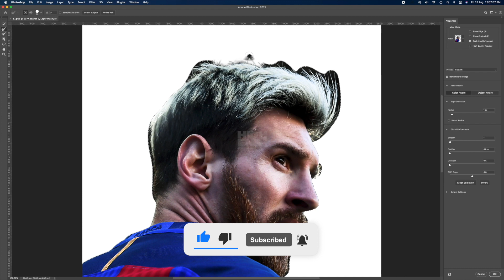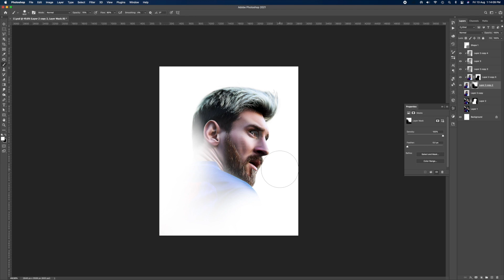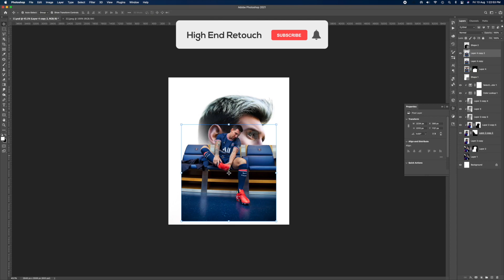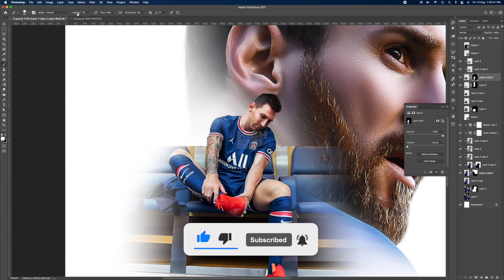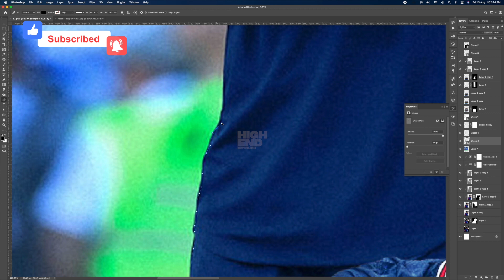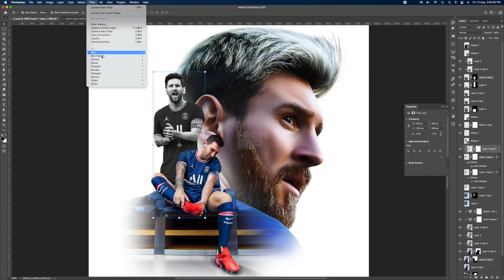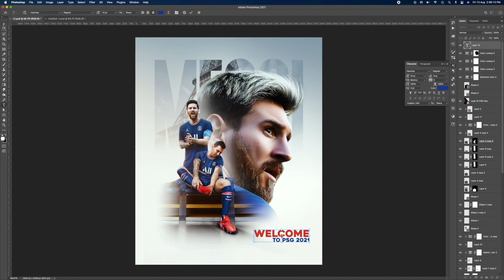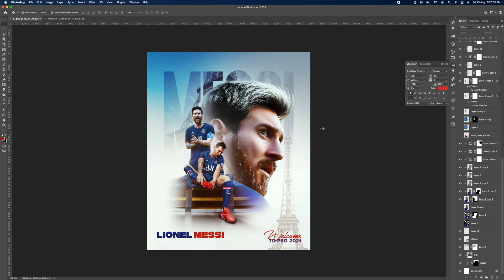Creative Photoshop Manipulation Tutorial | Lionel Messi